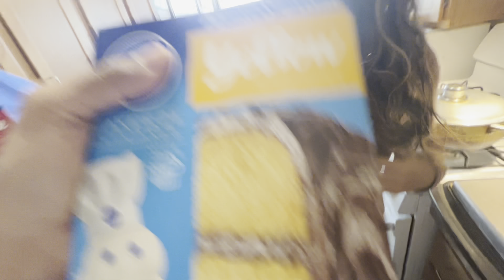BAKING WITH ADDY AND KAI** FUNNY